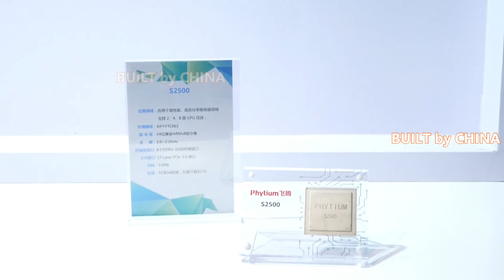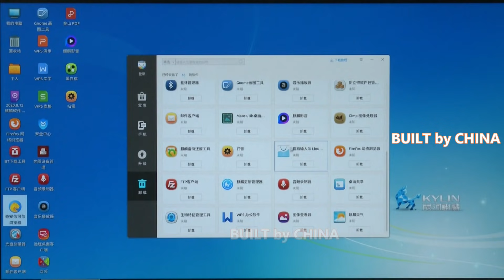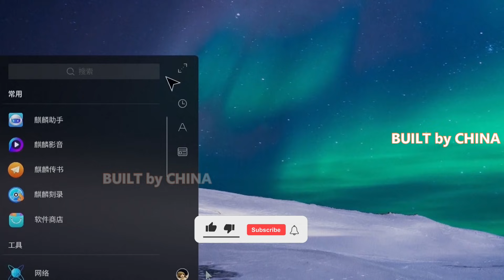Kylin Operating System is widely used by China's aerospace industry | 麒麟操作系统被中国航天工业广泛使用。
The Kylin operating system, which was independently developed by China Electronics Corporation (CEC), is widely used in China's space program and other major areas, its designers said after the newest version of the system Kylin V10SP1 was released in Beijing.

On October 16, China's Shenzhou-13 manned spacecraft was launched successfully, sending a second crew of three astronauts to the Chinese space station in orbit.

On the ground, the staff from the Beijing Aerospace Control Center are using a flight control software system supported by the Kylin Operating System.

"Flight control software is mainly designed to meet the requirement of division of work among multiple spacecraft to work in the space station in coordination, long-term in-orbit operation, execution of high-density launch missions and magnanimous data storage tasks. We can see that the flight control software used in the Beijing Aerospace Control Center is all based on our Kylin operating system," said Dan Jianqun, operating system expert.

In addition to its application in the aerospace field, Kylin has also entered many other industries closely related to the people's daily life, including finance, customs and energy.

"In many areas of government services, for example, our Kylin operating system has been used. We are actually close to it but didn't realize it," said Han Guang, another expert.

China's software OS industry is currently dominated by foreign companies such as Microsoft's Windows, Google's Android and Apple's Mac OS. The development of the Kylin operating system is now changing the situation, said Chen Zhihua, chairman of KylinSoft company.

"At present, there are millions of software and hardware systems that are applicable to Apple's ecosystem, and Microsoft (Windows) has tens of millions. We hope to reach Apple's ecological level within 2 to 3 years," he said.

最新版本的麒麟V10SP1系统在北京发布后，设计人员表示，由中国电子集团公司自主研发的麒麟操作系统广泛应用于中国航天等重大领域。

10月16日，中国神舟十三号载人飞船成功发射，将第二批三名宇航员送入在轨的中国空间站。

地面上，北京航天控制中心的工作人员正在使用麒麟操作系统支持的飞控软件系统。

“飞控软件主要是为了满足多个航天器分工协作在空间站协同工作、长期在轨运行、执行高密度发射任务和海量数据存储任务的需求。我们可以看到北京航天控制中心使用的飞控软件都是基于我们的麒麟操作系统。”操作系统专家丹建群说。

除了在航空航天领域的应用，麒麟还进入了金融、海关、能源等与人们日常生活息息相关的诸多行业。

“例如，在政府服务的许多领域，我们的麒麟操作系统已经被使用。我们实际上已经接近它，但没有意识到，”另一位专家韩光说。

中国的软件操作系统行业目前由微软的Windows、谷歌的Android和苹果的Mac OS等外国公司主导。麒麟软件董事长陈志华表示，麒麟操作系统的发展正在改变这种局面。

“目前有数百万个软件和硬件系统适用于苹果的生态系统，微软（Windows）有数千万个。我们希望在 2 到 3 年内达到苹果的生态水平，”他说。